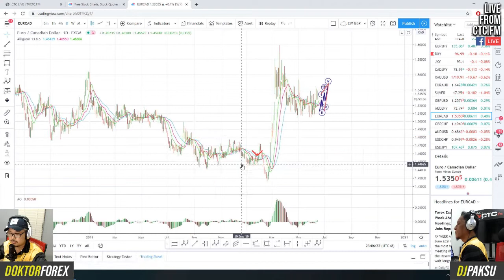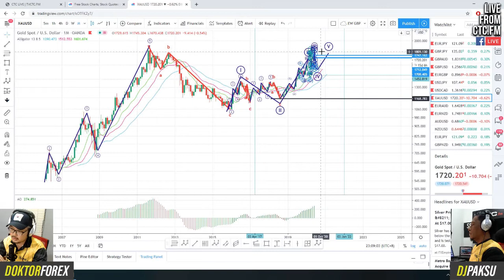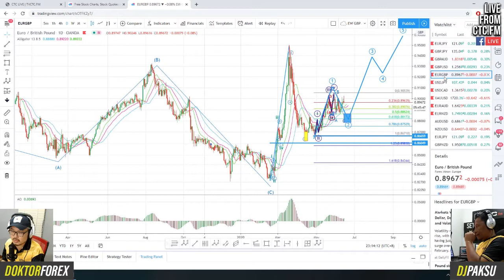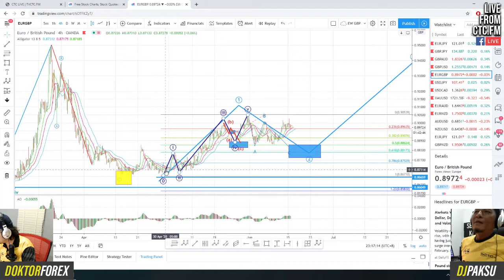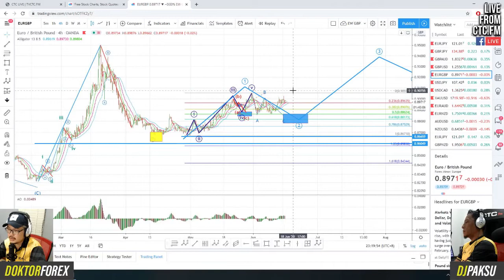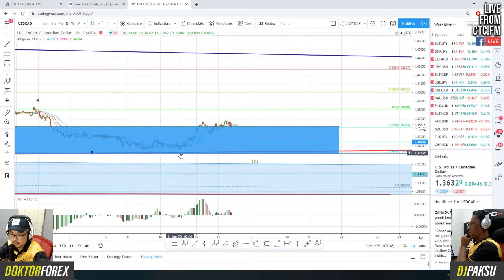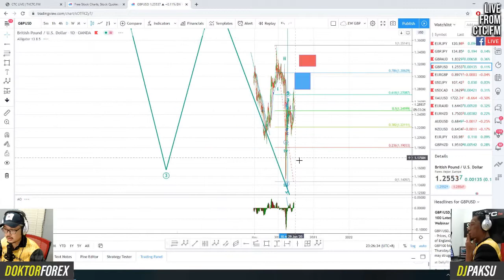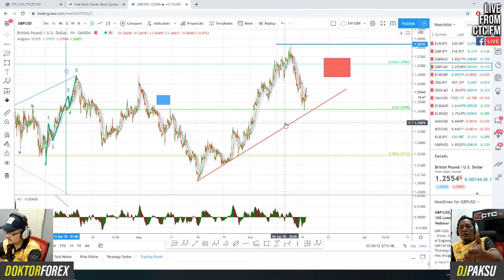Tanya Dr. Forex | EP. 21 | Perlunya penguasaan dalam counting wave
Sedutan podcast penuh Segmen Tanya Dr. Forex episode 21 bersama Dr. Forex (Cikgu Noname) dan dihostkan oleh DJ Paksu. Segmen membincangkan pergerakan pasaran matawang dari sudut teknik Elliot Wave. Tonton segmen secara langsung pada setiap hari Isnin jam 10.30 malam di page facebook CTC FM.